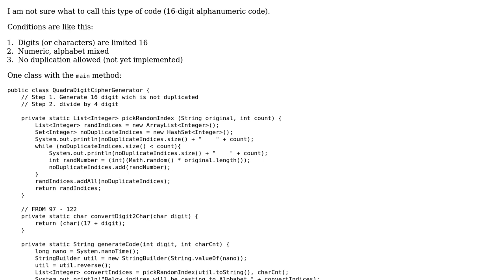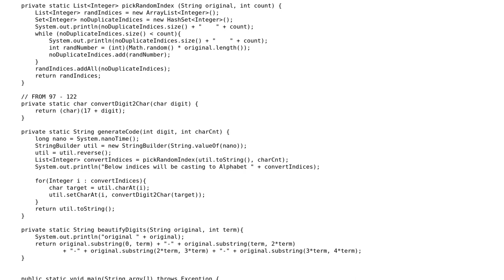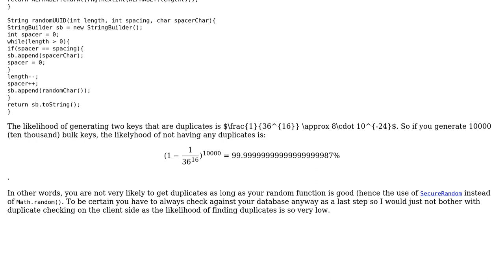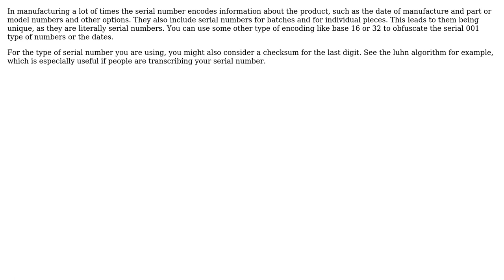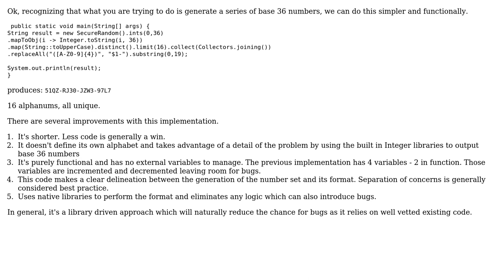Code Review: Generate 16-digit unique code (like product serial) (3 Solutions!!)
Code Review: Generate 16-digit unique code (like product serial)

With thanks & praise to God, and with thanks to the many people who have made this project possible! | Content (except music & images) licensed under CC BY-SA | Music | Images & others | With thanks to user Toby Speight user Stephen Rauch user Juneyoung Oh user jreese user Jamal user Emily L. user Christian Bongiorno and the Stack Exchange Network Trademarks are property of their respective owners. You are responsible for your own actions.